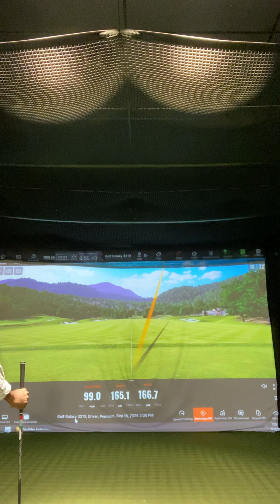New Titleist GT2 tryout